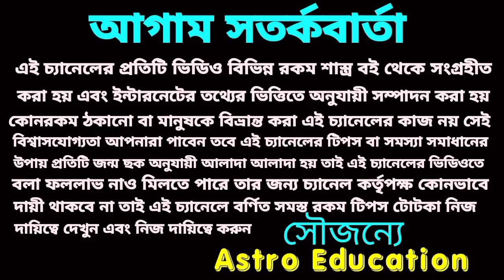তুলা রাশি চাইলেও ভুলতে পারবেন না!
তুলা রাশি মে মাসের মাসিক রাশিফল!